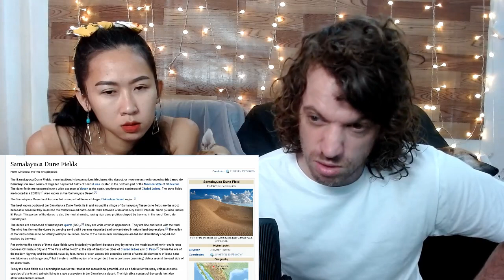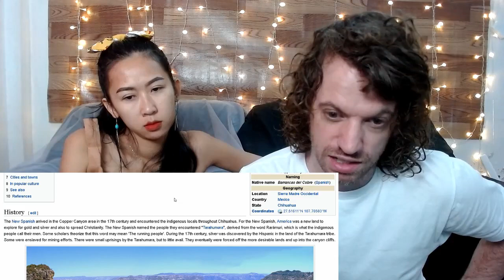FIRST Time Reacting to Estrellas del Bicentenario (CHIHUAHUA)